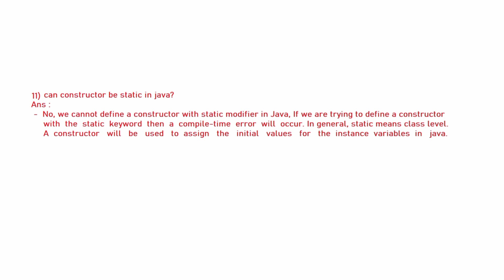11. Can constructor be static in java | Static interview question | Siddharth Lecture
11. Can constructor be static in java | Static interview question | Siddharth Lecture